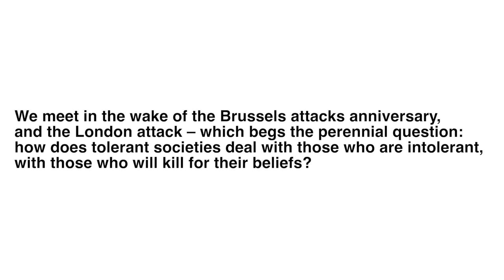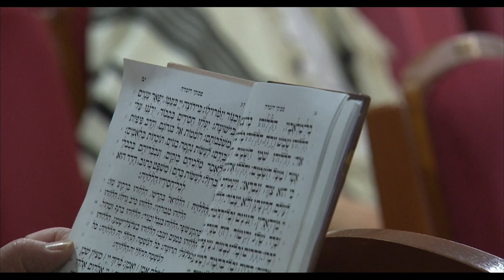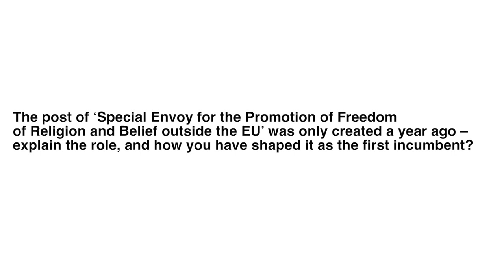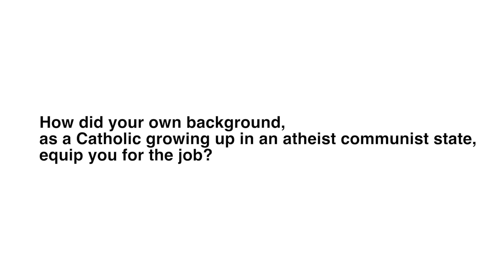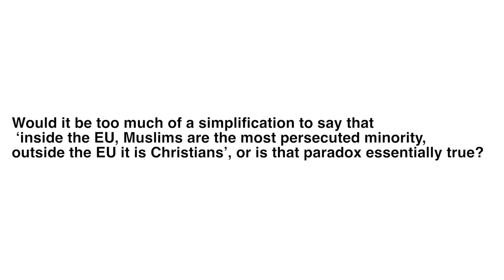EU envoy on religious freedom : ‘mixed feelings’ about ECJ headscarf ban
To mark his first anniversary in the role as the EU’s first ever Special Envoy for the Freedom of Religion or Belief outside the EU, EURACTIV interviewed Jan Figel about the headscarf ban, Islamist terrorism and growing up Catholic in a communist state.